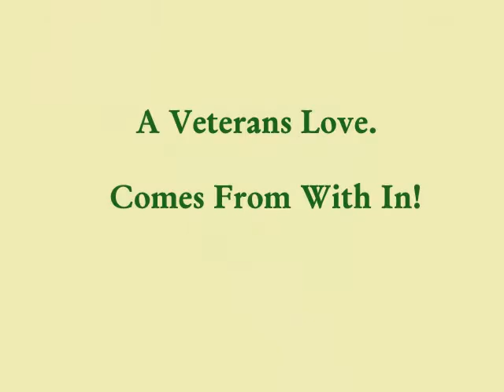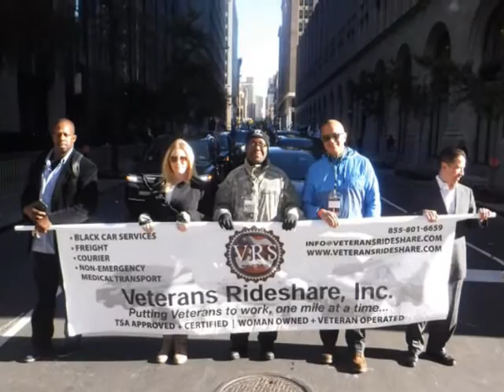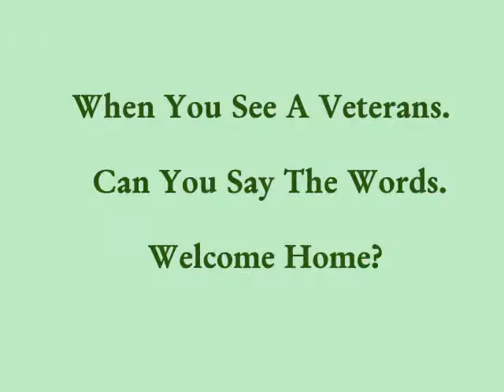America's Parade! UWVC Friday November 11 2016.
A Great Day Of Joy For All!